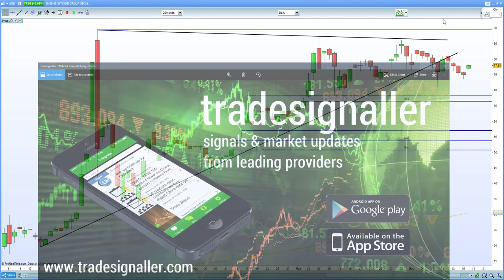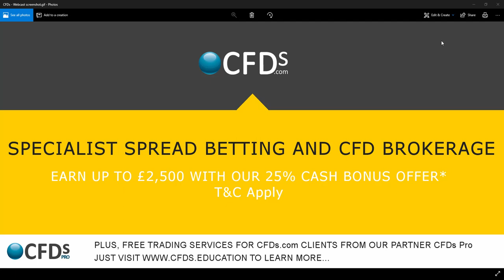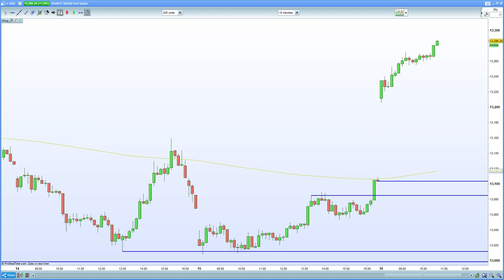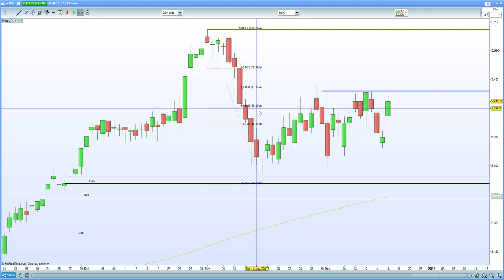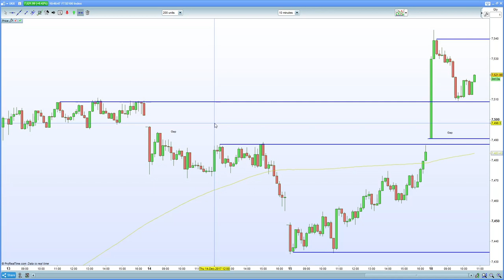FTSE 100 , DAX 30, CAC 40 gap higher on US equity strength led by tax reform